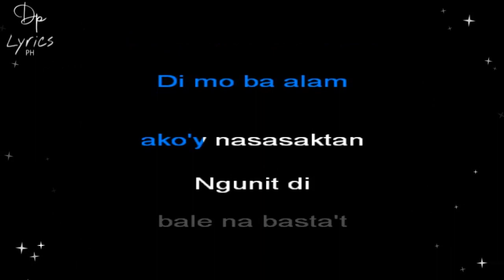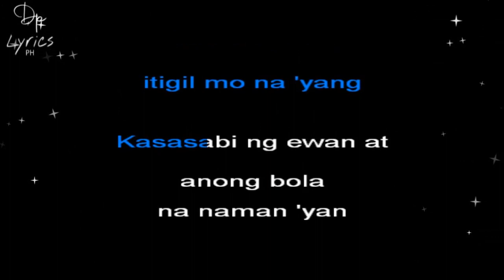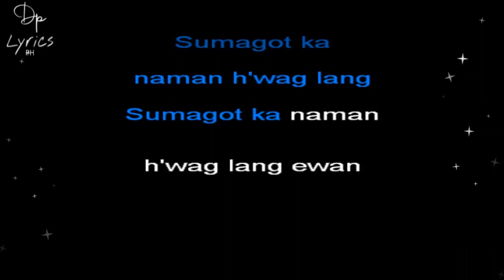Ewan - Imago (karaoke version)